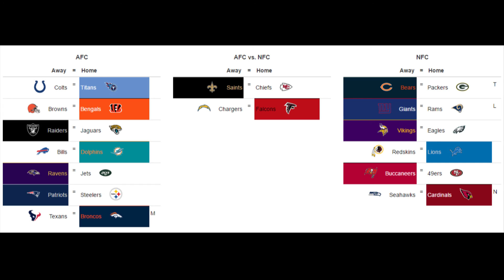NFL Week 7 predictions 2016-2017